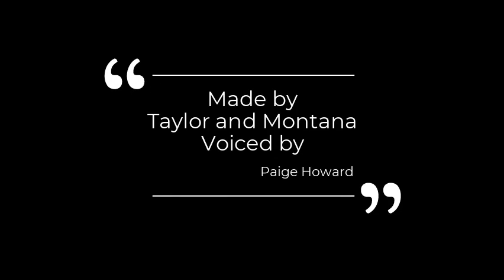Bambi {old school project}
Hi! I’m Buggy Murphy. On my channel, you will find vlogs. I love vlogging and sharing my experiences with you. Love ya Buggers.

Not a Normal upload on todays video

[Upload Schedule]
Is when I am able to I’m so sorry you have to wait

* Instagram: Instagram photos and videosInstagram › the_buggy_murphy